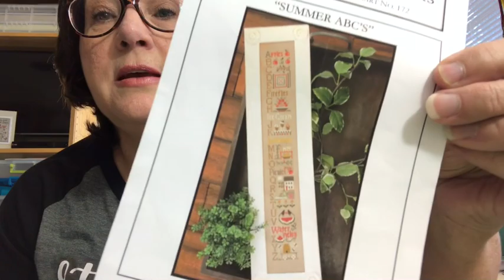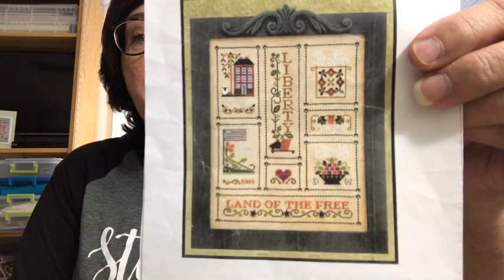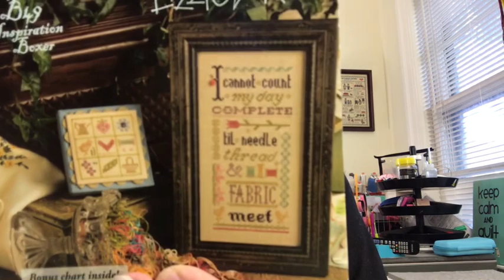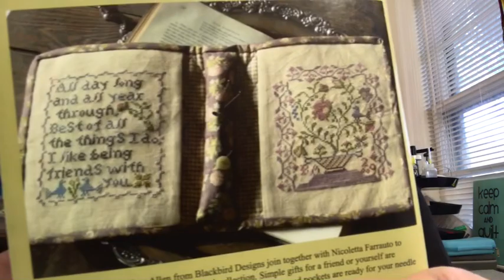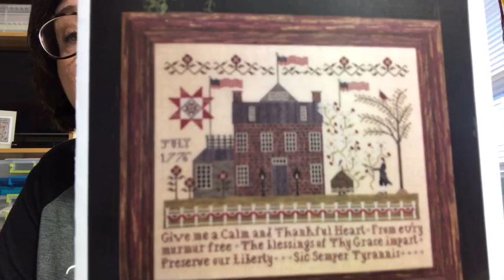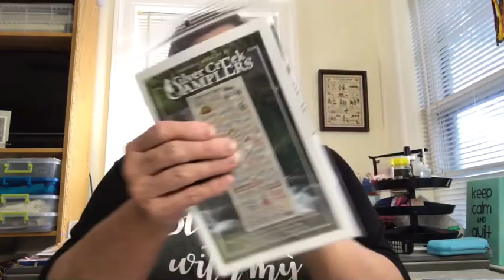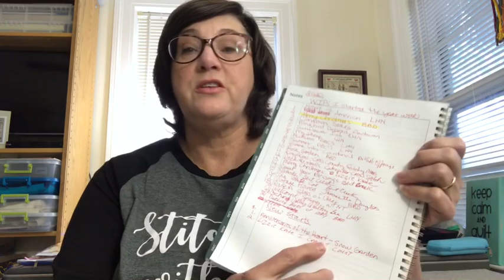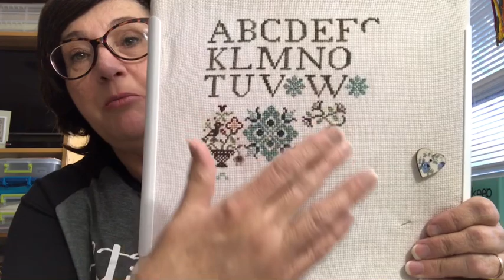Flosstube #14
Finishes, new starts, Wips!